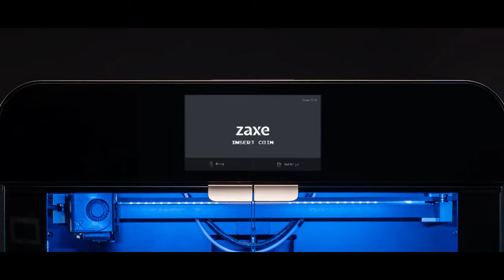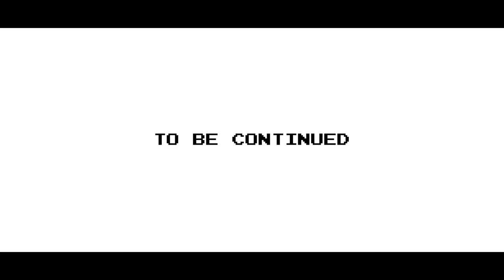How To Win Every Snowball Fight?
How can you make the Strongest snowball?  With Zaxe 3D printers of course. Melissa won the Zaxe Fighter with the snowball machine printed with our powerful printers.

Tips on how to win a snowball fight!

We printed a snowball machine with Zaxe 3D printers. Enjoy and show.

00:00-00:15 Select Screen
00:15-00:42 Street Fighter
00:42-01:22 How To Make